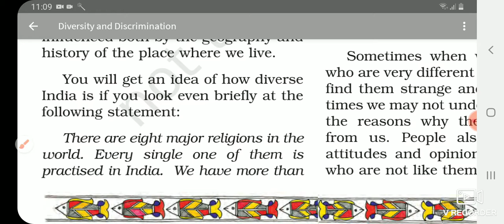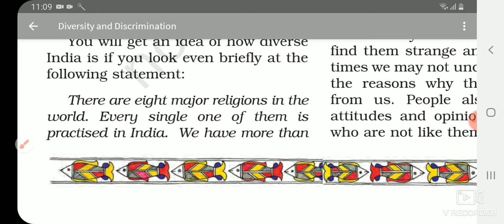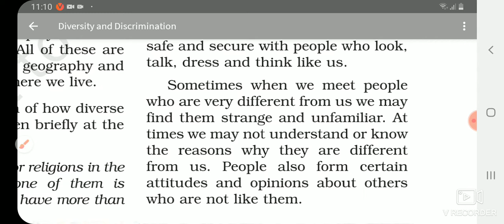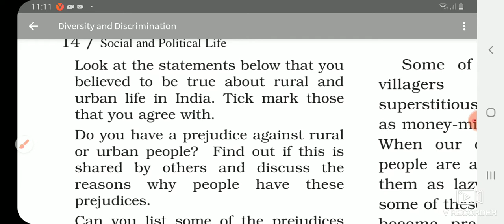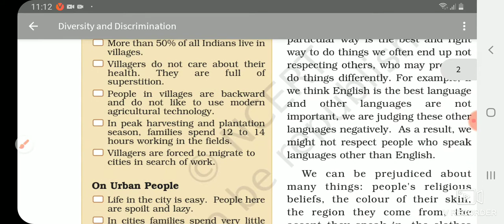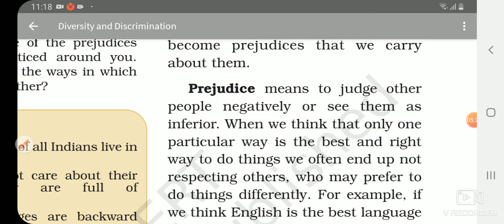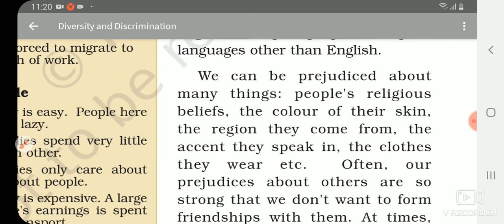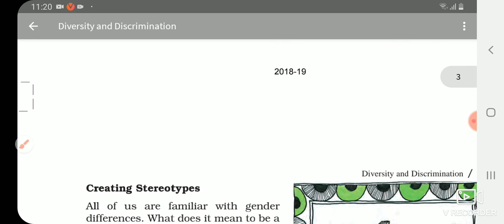Class 6 NCERT Civics Ch 2 Diversity and Discrimination Study with Deepali Part 1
Class 6 NCERT Civics Ch 2 Diversity

Discrimination l Part 1 l In next video

You will learn about Part 2 of the

Chapter . This chapter is very useful .

This is Ncert book that is referring from 6 to 12 class .

# Study with Deepali #